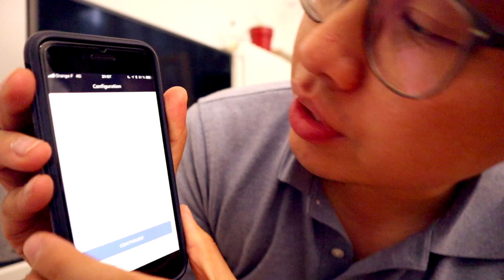AMAZON ECHO : DÉBALLAGE DE LA MEILLEURE ENCEINTE CONNECTÉE | Vlog #100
Durant cette session, nous t'apporterons de la clarté pour développer une activité prospère.

L'Amazon Echo est une enceinte connectée qui s'utilise sur iPhone ou les smartphones sous Android.